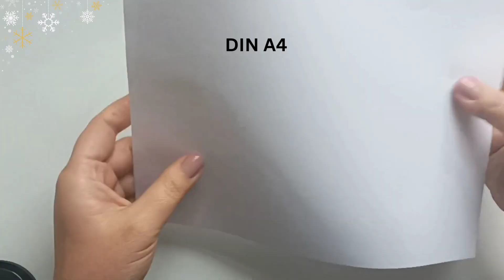Schokolade einpacken - wie bastelt man Weihnachtssachen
Wie bastelt man Weihnachtsgeschenke? Geschenke für Weihnachten selber basteln. Bringe Freude.

Hier findest du eine Bastelanleitung wie man Schokolade weihnachtlich verpacken kann. Schokoladenverpackungen haben schon so viele Menschen glücklich gemacht.

Wenn ihr an Weihnachten Geschenke basteln wollt, ist dies eine super Idee.

Kreative Schokoladenverpackungen für Weihnachten: Einfach selbst gemacht.